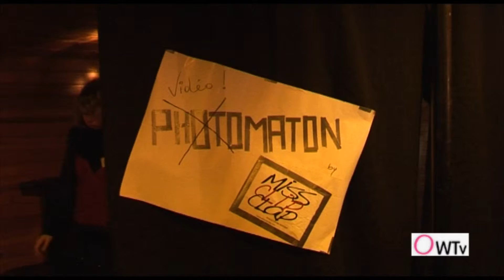Après midi de présentation des réalisations Miss Clip Clap + Concert d'U Percut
Miss clip clap ...